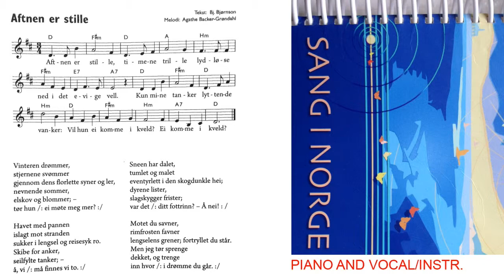Aftnen Er Stille Piano You Zing It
Zing That is a channel for all people that loves to Zing. All songs you will find in this channel is in 2 different versions. We Zing it, and we leave a instrumental video for you to Zing It also. In all videos you will find link to the other video and back, so you can swith between them while practicing the song. All songs also have included a piano sheet with chords and a sheet for B flat instruments as trumpet cornet and so on. Our intention is to let Zing That grow to a big channel with a great variety of songs. All songs are classical timeless songs world wide.
If you want to sing on the You Zing it videos, please do send us a link to it in our mail
Song request and comments are higly appreciated all over the channel.